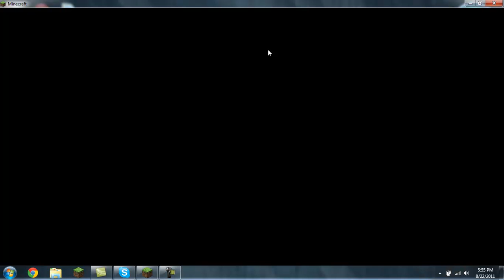Minecraft: Season 3, Episode 2!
Make Sure To Leave Suggestions In The Comment Section!

Thanks For The Help MagicTV3!